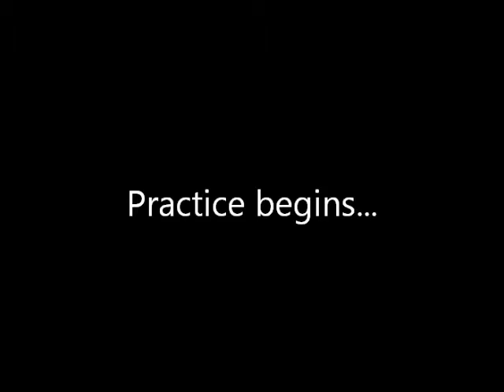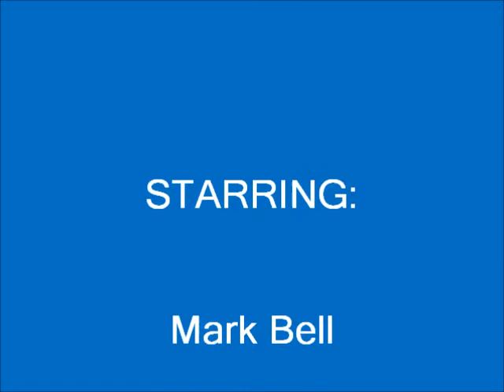8th Grade - St. Mary's/St. John Vianney Knights - 2012